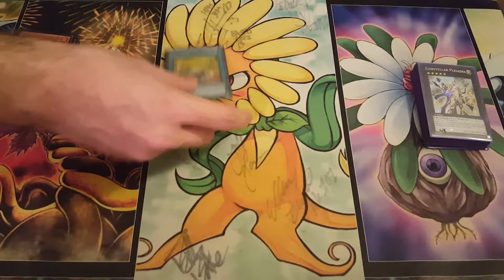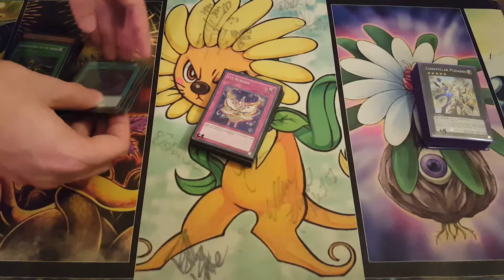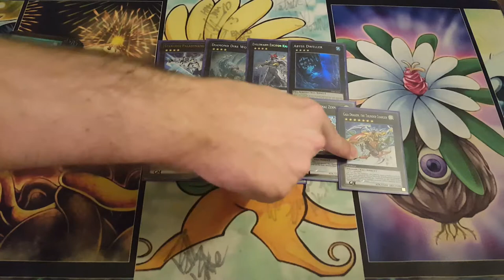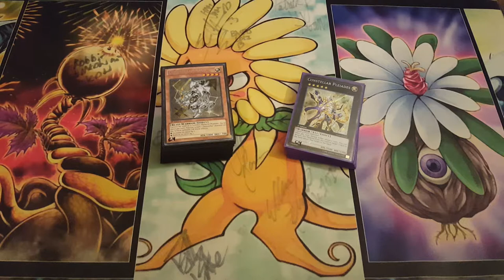CONSTELLAR//2014 Jan Deck Profile